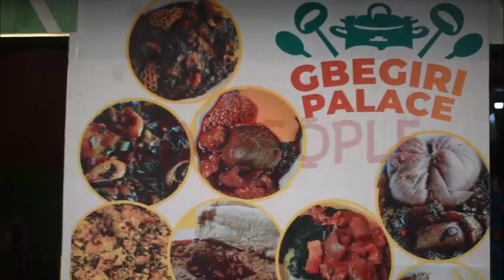Tinuke Ayelowo Opens Gbegiri Palace At Alade Market, In Ikeja, Lagos